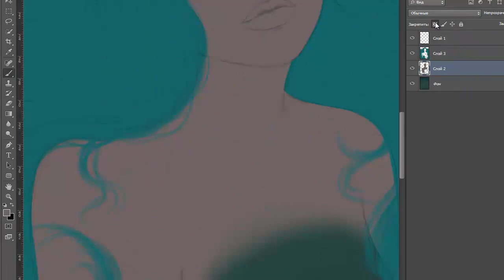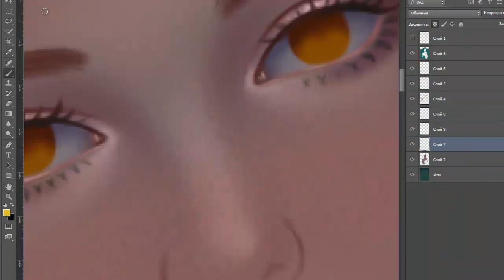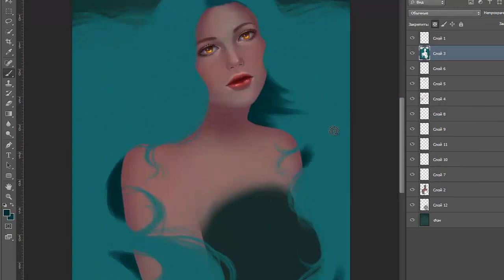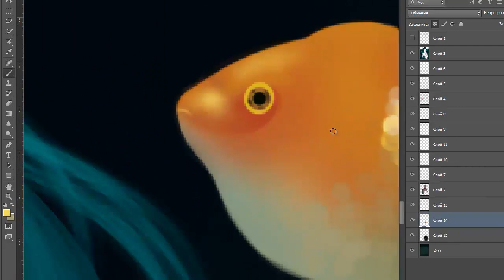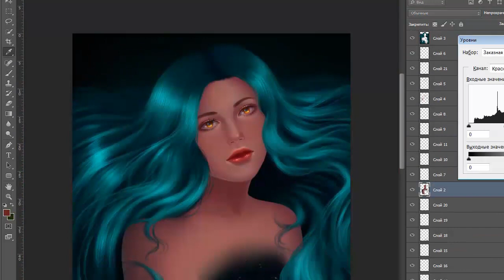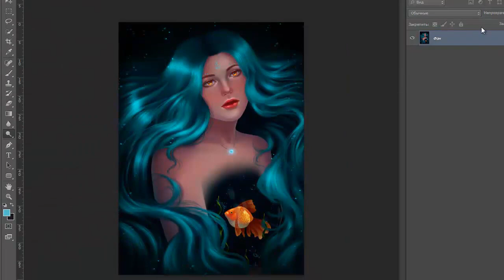Speedpaint In the soul fish/А в душе рыбки